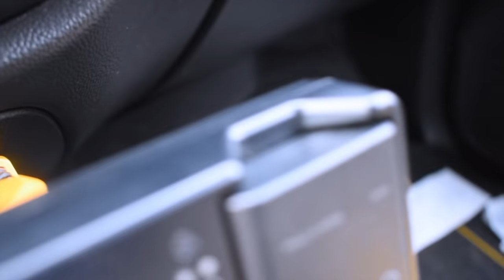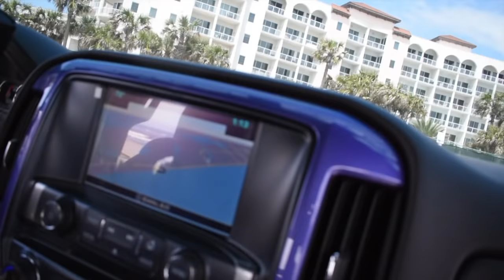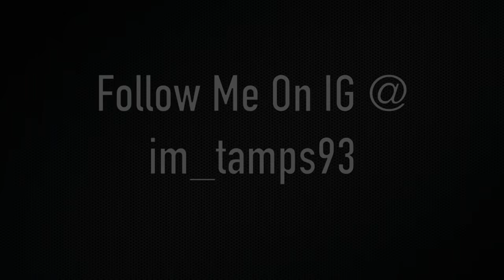Galveston Cruise Vlog #18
Hanging Out @ Galveston Tx At The Mayhem Cruise And With My Boys From Just Truckin And Went To HID Kitz And Picked Up My Custom Pro Box For The Subs I Wanna Buy And My Clifford Alarm Imma Get Installed Soon

Hit Me Up @ Instagram @im_tamps93